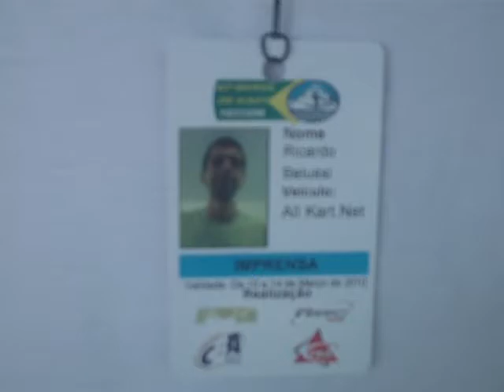Onassis Catateco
Carioca é, ao mesmo tempo, piloto e preparador no GP Brasil de Kart RBC.